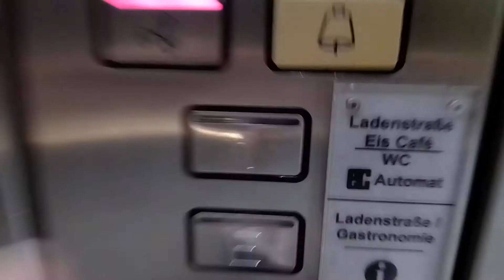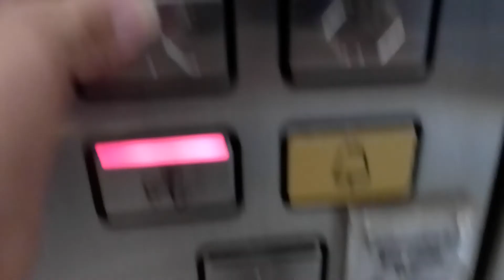Schindler traction elevator at the Schadow Arkaden in Düsseldorf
This elevators serves all levels. In the mall there are two other elevators.
The elevators are very fast, but the elevators stops very smoothly and quickly.

Technical information about this elevator:

Brand: Schindler
Capacity: 1250 kg / 16 people
Type: traction
Year built: 1993
Travel distance: 6 floors
Location: Schadowstraße 11, 40212 Düsseldorf